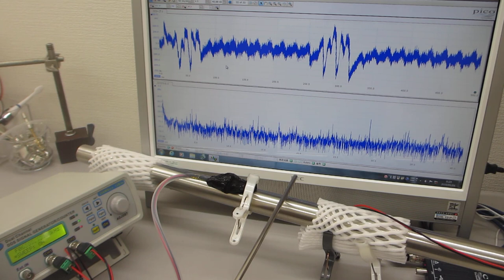超音波発振プローブで叩くことによるダイナミックな非線形現象を利用する技術（超音波システム研究所）